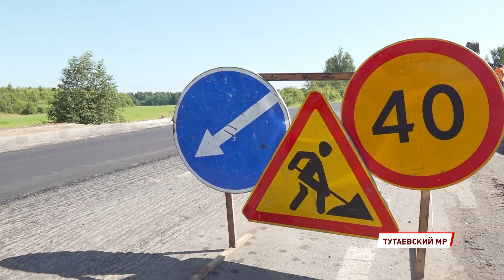В Тутаевском районе прошел рейд по дорожным работам